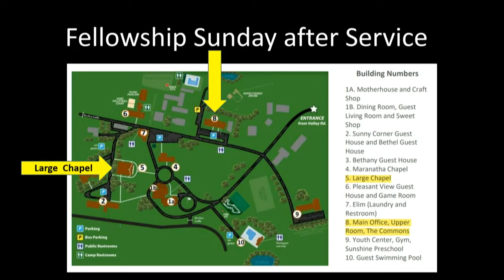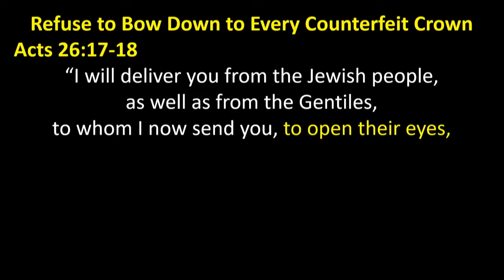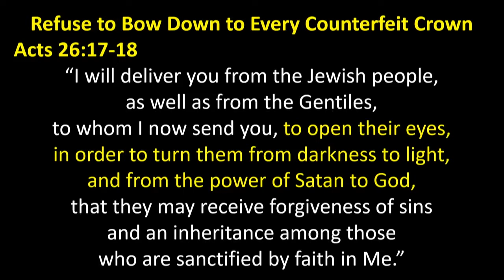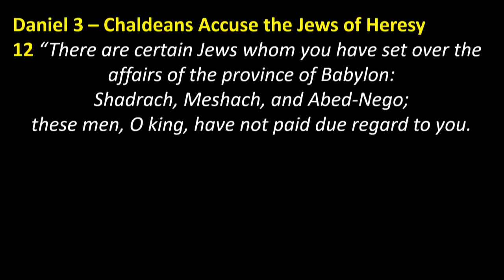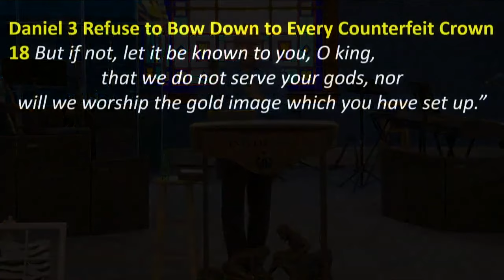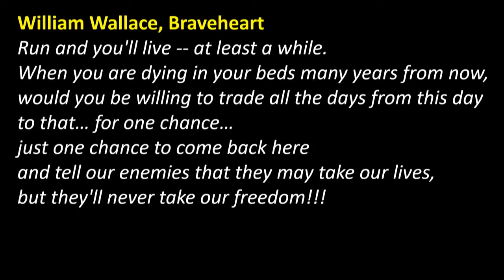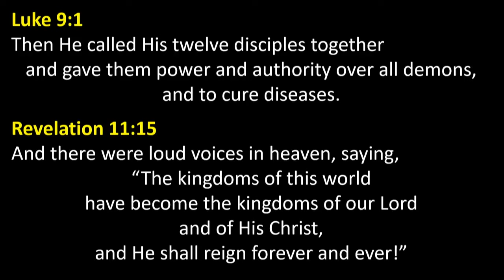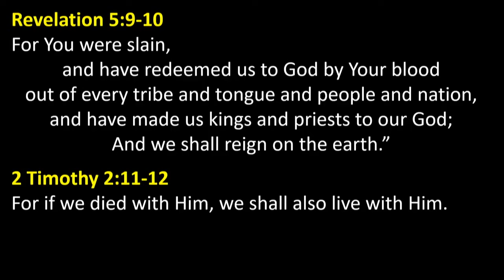Peter Roselle: Refuse to Bow Down to Every Counterfeit Crown (Acts 26:18)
Peter Roselle: Refuse to Bow Down to Every Counterfeit Crown (Acts 26:18)
Peter speaks at the King of Kings Sunday morning service on 11/5/2021.

Be blessed.

Acts 26:17-18
“I will deliver you from the Jewish people, as well as from the Gentiles, to whom I now send you, to open their eyes, in order to turn them from darkness to light, and from the power of Satan to God, that they may receive forgiveness of sins and an inheritance among those who are sanctified by faith in Me.”

2 Corinthians 4
3-4 If our gospel is veiled, it is veiled to those who are perishing, whose minds the god of this age has blinded, who do not believe, lest the light of the gospel of the glory of Christ, who is the image of God, should shine on them.
6 For it is the God who commanded light to shine out of darkness, who has shone in our hearts to give the light of the knowledge of the glory of God in the face of Jesus Christ.

Daniel 3 – Chaldeans Accuse the Jews of Heresy
12 “There are certain Jews whom you have set over the affairs of the province of Babylon: Shadrach, Meshach, and Abed-Nego; these men, O king, have not paid due regard to you. They do not serve your gods or worship the gold image which you have set up.”
13 Then Nebuchadnezzar, in rage and fury, gave the command to bring Shadrach, Meshach, and Abed-Nego. So they brought these men before the king.
14 Nebuchadnezzar spoke, saying to them, “Is it true, Shadrach, Meshach, and Abed-Nego, that you do not serve my gods or worship the gold image which I have set up?
16-17 [They] answered and said to the king, “O Nebuchadnezzar, we have no need to answer you in this matter. If that is the case, our God whom we serve is able to deliver us from the burning fiery furnace, and He will deliver us from your hand, O king.
18 But if not, let it be known to you, O king, that we do not serve your gods, nor will we worship the gold image which you have set up.”

Revelation 12
11 And they overcame him
by the blood of the Lamb, and
by the word of their testimony;
and they loved not their lives unto the death.

William Wallace, Braveheart
“Run and you'll live -- at least a while. When you are dying in your beds many years from now, would you be willing to trade all the days from this day to that for one chance… just one chance to come back here and tell our enemies that they may take our lives, but they'll never take our freedom!!!
Every man dies…
not every man truly lives.”

Colossians 1 (NLT) – The New Exodus
13-14 He has rescued us from the kingdom of darkness and transferred us into the Kingdom of His dear Son, who purchased our freedom and forgave our sins.

“When Paul speaks of God rescuing people from one kingdom and giving them another, and of 'redemption' and 'forgiveness' as the central themes of that rescue operation, he has the Exodus from Egypt in mind. What God has done in Jesus, and is now doing for them, is the new Exodus, the moment of setting the slaves free.”

Isaiah 9
6 For unto us a Child is born, unto us a Son is given; and the government will be upon His shoulder.
And His name will be called Wonderful, Counselor, Mighty God, Everlasting Father, Prince of Peace.
7 Of the increase of His government and peace there will be no end…

Mark 1:14-15
Now after John was put in prison, Jesus came to Galilee, preaching the gospel of the kingdom of God,
and saying, “The time is fulfilled, and the kingdom of God is at hand. Repent, and believe in the gospel.”

Matthew 28:18
And Jesus came and spoke to them, saying, “All authority has been given to Me in heaven and on earth.

Luke 4:6
And the devil said to Him, “All this authority I will give You, and their glory; for this has been delivered to me, and I give it to whomever I wish.

Luke 9:1
Then He called His twelve disciples together and gave them power and authority over all demons, and to cure diseases.

Revelation 11:15
And there were loud voices in heaven, saying, “The kingdoms of this world have become the kingdoms of our Lord and of His Christ, and He shall reign forever and ever!”

Revelation 5:9-10
For You were slain, and have redeemed us to God by Your blood out of every tribe and tongue and people and nation, and have made us kings and priests to our God; And we shall reign on the earth.”

2 Timothy 2:11-12
For if we died with Him, we shall also live with Him.
If we endure, we shall also reign with Him.